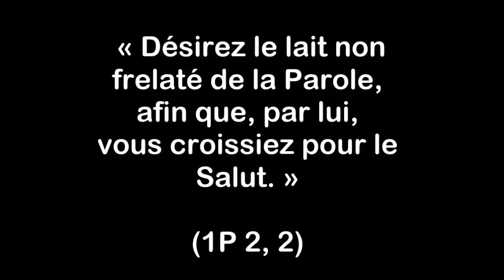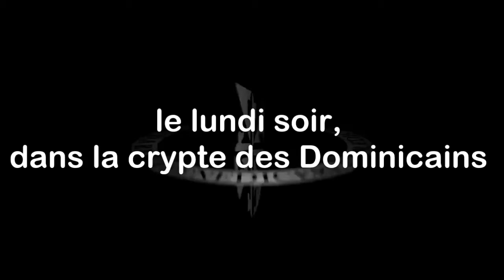EVEN Marseille 2014-2015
EVEN propose aux jeunes adultes (18-30 ans) de vivre une expérience chrétienne autour de la parole de Dieu révélée par le Christ. EVEN est un mot hébreu qui signifie 'pierre', c'est aussi l'Ecole du Verbe Eternel et Nouveau.

Le programme de formation permet de revisiter de manière stimulante les grandes lignes de la Révélation, en parcourant différentes portes d'entrées. L'année est modulée en cinq périodes, interrompues par les temps de vacances. L'expérience EVEN se fait sur deux ans. La modularité permet à tous de rejoindre la formation à tout moment : chaques année et période sont propices à commencer le cycle.

Les rencontres hebdomadaires sont structurées autour de la prière, la discussion en équipes, et la catéchèse de l'aumônier. Le but est de découvrir les conséquences de la Parole de Dieu dans une vie de jeune adulte.

Week-end et pèlerinages contribuent à approfondir la formation.

Participer à l'expérience EVEN suppose de s'y engager.